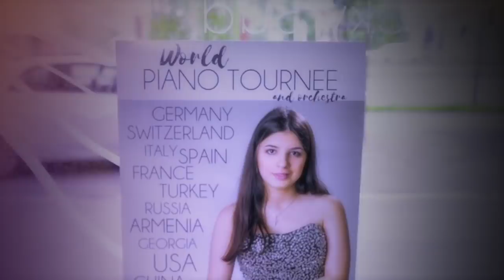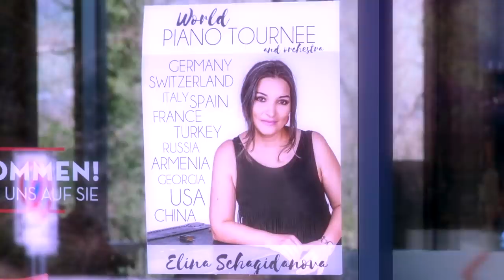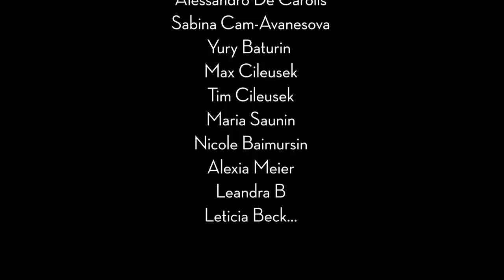A COMME AMOUR Elina Schagidanova Pianistin 13 Jahre alt Love Lyrics Music has no language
That's the love - that's a dream
Это любовь - это мечта

Elina Shagidanova
Young Pianist 13 years old
A COMME AMOUR Piano
Actors:
Elina Shagidanova, Alessandro De Carolis, Sabina Cam-Avanesova, Yury Baturin, Leticia Beck, Tim Cileussek, Max Cileussek, Nicole Baimursin, Maria Saunin, Alexia Meier, Leandra B

Special thanks to:
Ibis hotels Neuenhof Toni Stegemann, Taxi Wolf Ali Bozkurt, Südstern-Bölle Markus Hosp, Mix Markt Denis Fischer, Kai Krähenbühl Dienstleistungen Kai Krähenbühl, Sparkasse Hochrhein Peter Kaiser, RE/MAX Thomas Nägele, Max Fritz Klara Maier...

Элина Шагиданова
Юная пианистка 13 лет
A COMME AMOUR

Актёры:
Элина Шагиданова, Алессандро Де Каролис, Сабина Кам-Аванесова, Юрий Батурин, Летиция Бек, Тим Чилойсек, Макс Чилойсек, Николь Баймурзин, Мария Саунин, Алексия Майер, Леандра ...

Filmregisseur / Режиссёр
LEMONA FILMPRODUKTION ZÜRICH

Drehbuch by / Сценарист
Sabina Cam-Avanesova
Modedesign:
EL MAGICAL